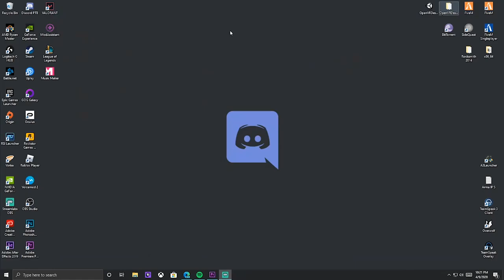The Real Modern Warfare Renetti Experiance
Check out this new video I made, I hope you like it! You guys can watch me film and edit all my videos on my twitch which is linked bellow.

If you wanna listen to any of the music in the streams or in the videos they are most likely in my Spotify playlist so if you like the songs and other songs related to it go check it out.

Songs used in the video:

- Sesame Street - Joey Trap
- We Won't Be Alone - Feint, Laura Brehm
- AIN'T NOTHIN' LIKE A FUNKY BEAT - Hideki Naganuma
- Running the Bassline - Tomoya Ohtani, Hideki Naganuma
- The Top - KEN BLAST

I do own the game footage/stream footage.